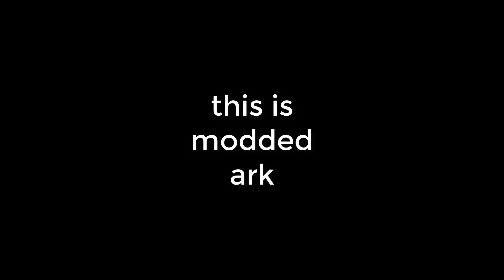Ark: fortress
mods:
1.Castles, Keeps, and Forts Medieval Architecture
2.eternal torch